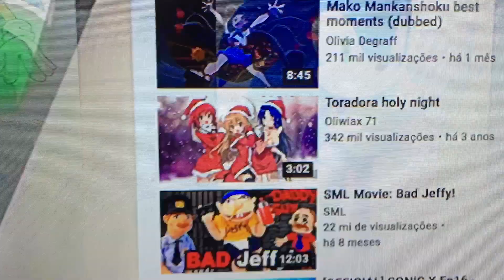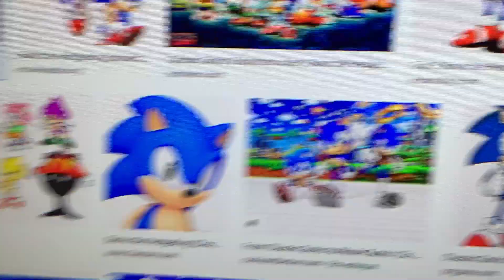Sonic the hedgehog x miss Kobayashi’s dragon maid clip 1